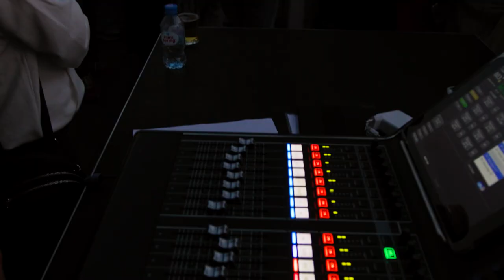Концерты на крыше - Fantomas Rooftop